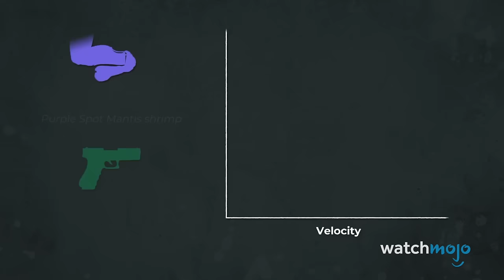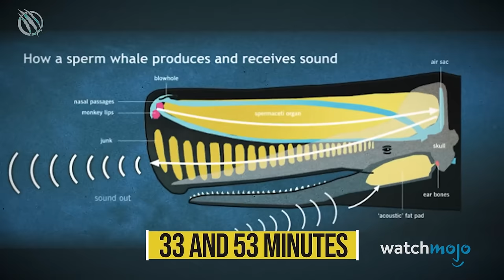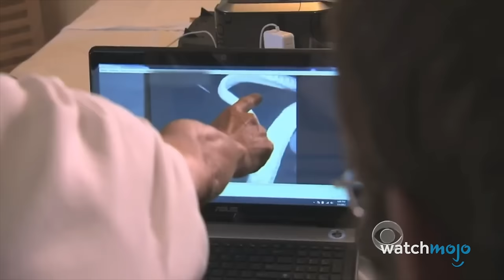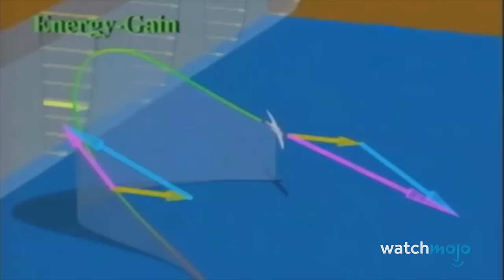Top 10 Strongest Sea Animals On Earth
If you fall into the ocean, steer clear of these animals. Welcome to WatchMojo, and today we’re counting down the strongest animals and insects in or around the world’s oceans, whether in absolute or pound-for-pound terms. Our countdown of the strongest sea animals in the world includes Sperm Whale, Saltwater Crocodile, Boxer Crab, and more! Which of these creatures impresses you the most with their strength?